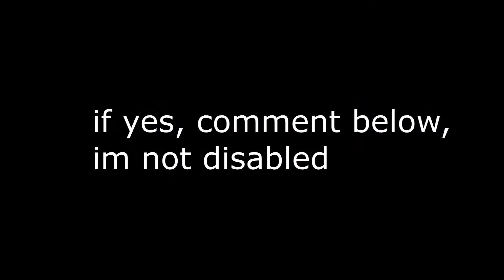To Longhorn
hi this is the only way to comunicate to you